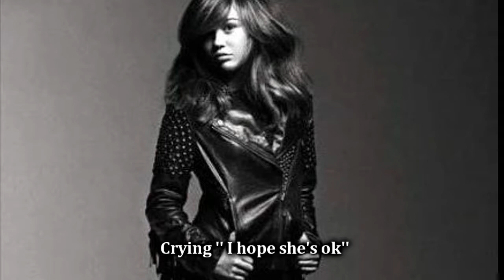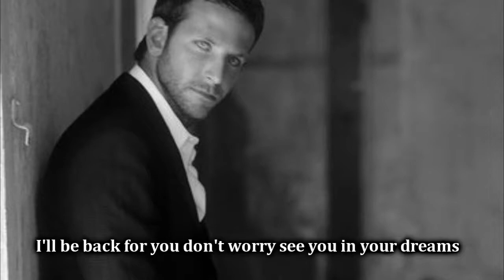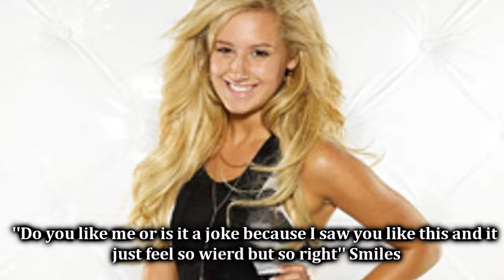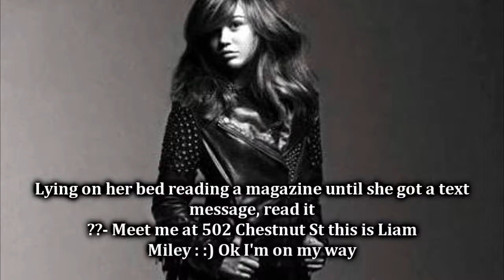The Bet 7 {Joshley Story}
I hope you like it 2 eppys of Life After The Black Rose is up next wow I made videos all day and thanx for the comments on this series it means so much that ya'll really love this story